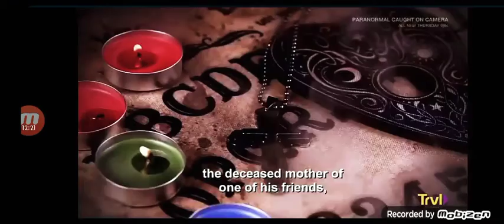DEAMON caught on camera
Ghost or deamon caught lurking around and spying on home owner and cat